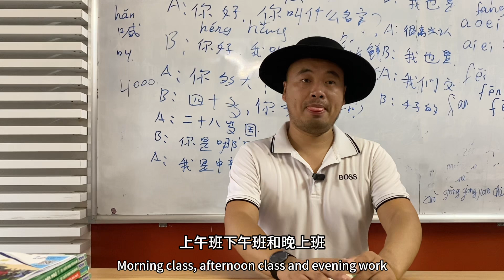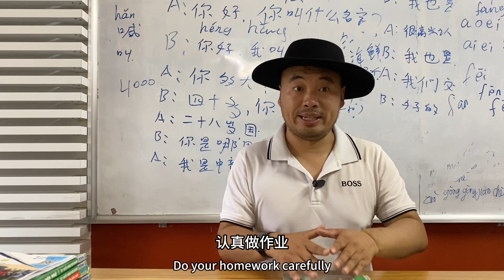中國大叔開班教授越南人學習中文